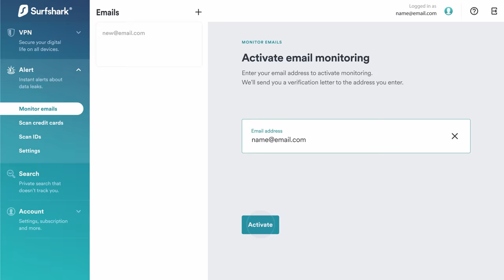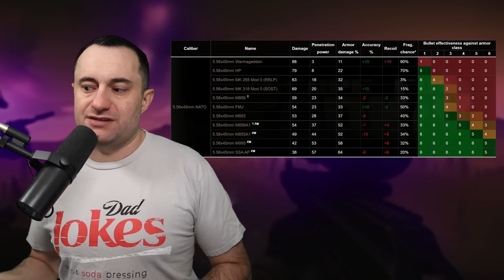Don't Waste Ammo - The Ultimate Guide to Tarkov Magazines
Magazines in Escape from Tarkov may seem like a straight forward thing, but they too have nuance like most things.  How you load your magazines not only has an impact on how you manage your ammo of the course of an entire wipe, but they can make the difference in how successful any engagement can go.

Edited by @Church1x1

Thumbnail by @Flapattack

0:00 - Why Stack Ammo in Mags
0:45 - SurfShark
2:18 - Ammo Rarity
4:37 - Utility in fights
6:53 - Warning lights